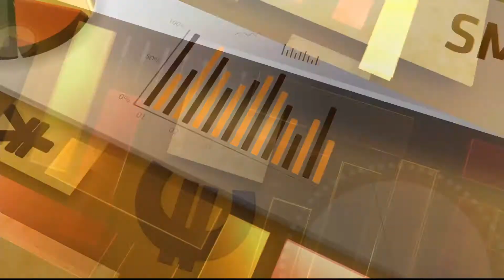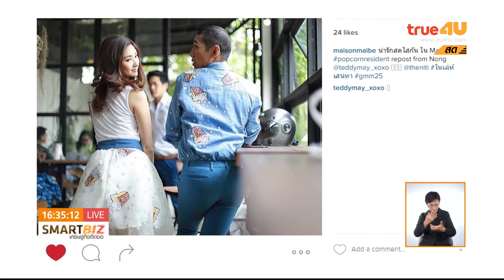Smart Biz เศรษฐกิจติดจอ : MAIBE มากกว่าแฟชั่น คือหลักคิดการทำธุรกิจ 1/2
ออกอากาศ 25 มีนาคม 2016 เวลา 16.30 – 17.00 น.